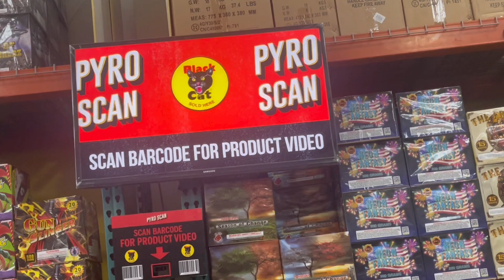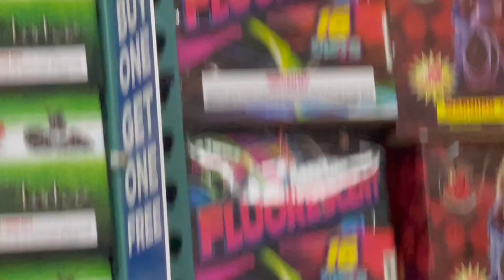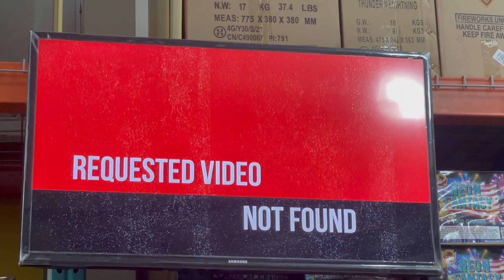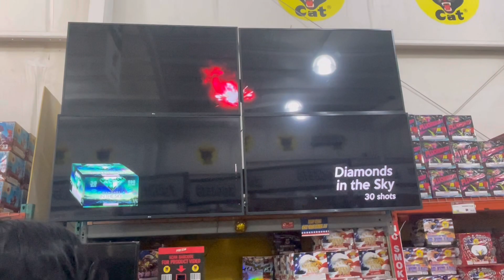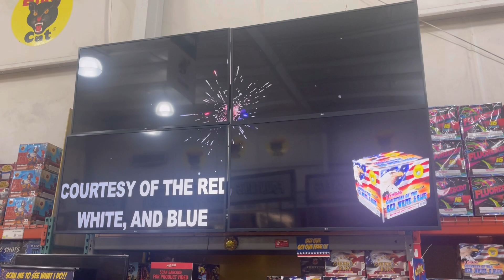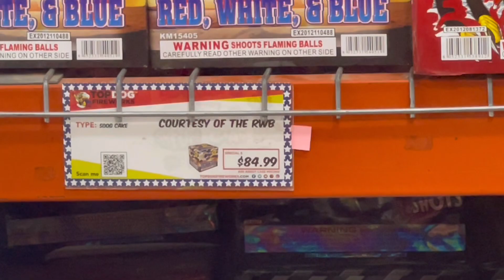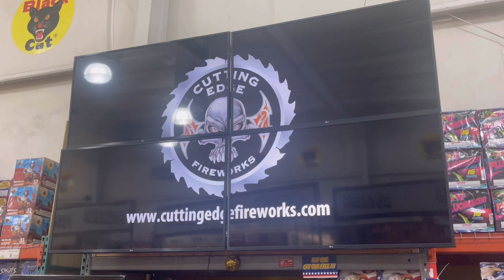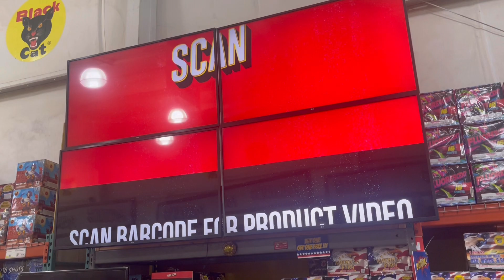TopDog Fireworks 💥 Late 2023